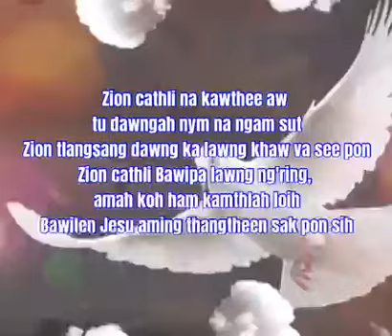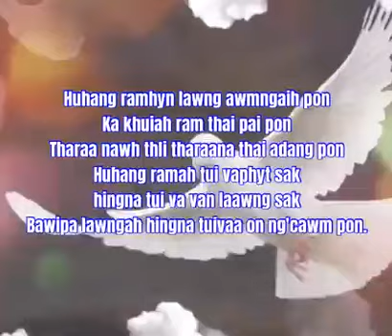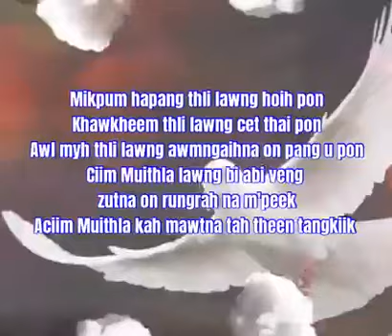Matu laa || Zion cathli na kawthee aw || Group laa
Read Me